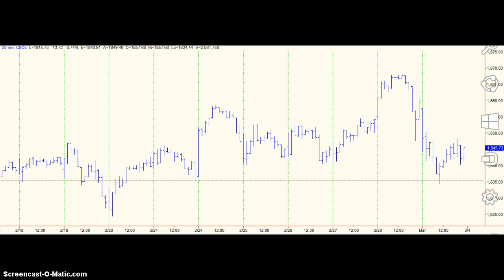mejt stock market forecast 3 MAR 2014